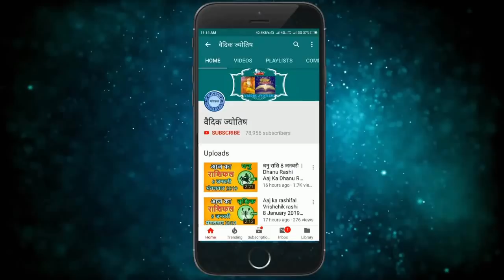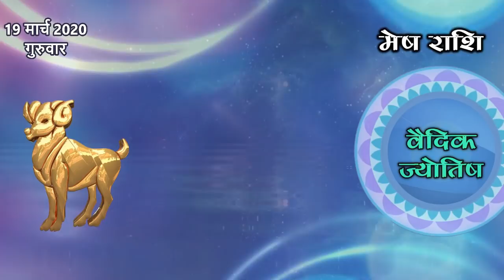मेष राशि 19 मार्च गुरुवार| Mesh Rashi Aaj Ka Mesh Rashifal |Mesh Rashi 19 March 2020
19 March mesh rashi
mesh rashiMarch 2020
Dainik Rashifal,Horoscope,Astrology
19  मार्च   मेष राशि
आज का राशिफल मेष राशि
मेष राशिफल